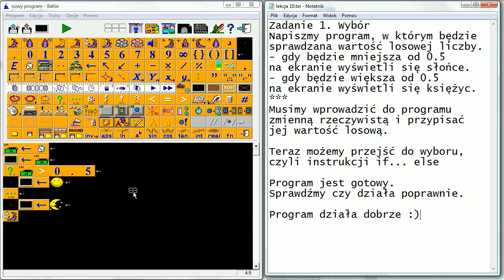Lekcja 10. 02 Wybór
Film pokazuje jak używać instrukcji wyboru czyli if... else, w programie Baltie.